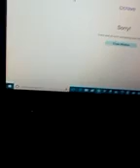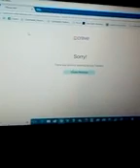I'm Just Being A Lazy Fucker